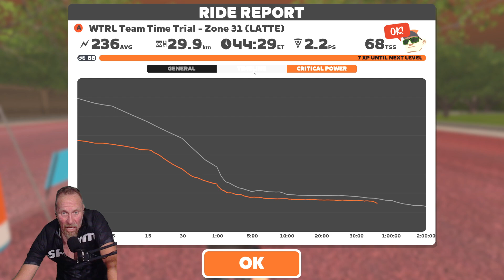Thursday night Zwift TTT